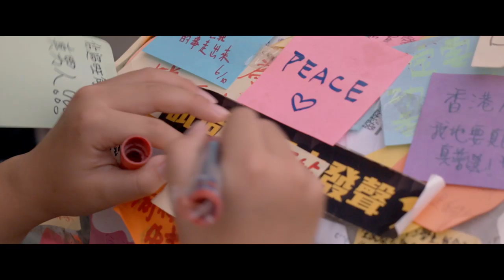Freedom for the Wolf | Trailer | Available Now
In search of the modern meaning of freedom, available now to buy or rent from digital streaming platforms.

Democracy is in crisis. A new generation of elected leaders are dismantling freedom and democracy as we know it. Filmed over three years in five countries, Freedom for the Wolf is an epic investigation into this new regime. From the young students of Hong Kong, to a rapper in post-Arab Spring Tunisia and the viral comedians of Bollywood, we discover how people from every corner of the globe are fighting the same struggle.

Freedom Project Documentary – Ref. 7594